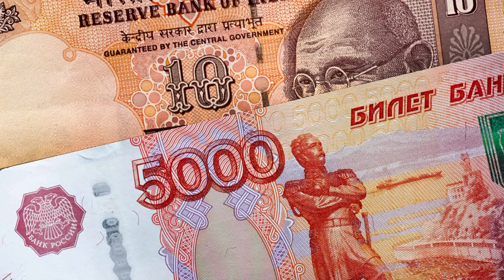रूस ने यूक्रेन को 3 भागो में बाट दिया अमेरिका नाटो देखता रह गया Ukraine-Russia Crisis World War